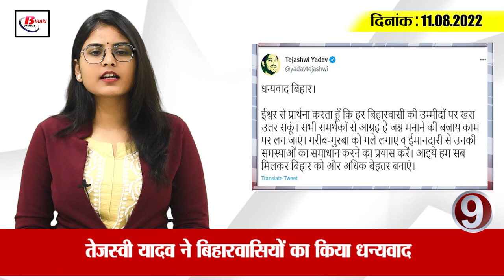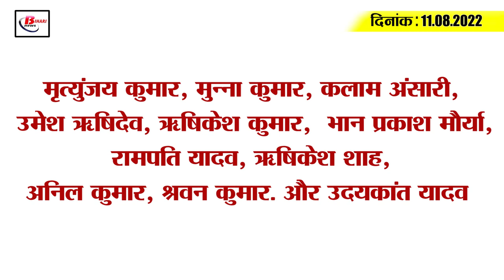Get Today Bihar Evening breaking news of 11th august 2022 on Nitish caninet expansion Rakshabandhan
Get Today Bihar Evening breaking news of  11th august 2022 on Nitish caninet expansion, Rakshabandhan, Tejaswi Yadav.

1. Markets buzzed on Rakshabandhan

2. Nitish Kumar called the allegation made by Sushil Modi fake

3. Is the Nitish government thinking of giving relief to the farmers in the midst of drought

4. Congress leaders spoke about the expansion of the cabinet

5. Nitish Kumar is furious to become PM- Tarkishore Prasad

6. Expansion of cabinet may happen after August 15
7. Statement from Maharashtra, Nitish Kumar has formed an alliance with the wrong party.

8. Clouds give relief to the people of Bihar from the heat

9. Tejashwi Yadav thanks the people of Bihar

10. Lalu Yadav was aware of Sushil Kumar's veins

11. Jagdeep Dhankhar became the 14th Vice President of Independent India

12. Will the new political alliance in Bihar survive, Prashant Kishor said on this?

13. Jayawardene reveals who will be Rohit's opening partner

14. Less than 20 thousand corona cases across the country

15. Lalan Singh disclosed on whose behest Nitish Kumar had separated from RJD

What gift would you give to your sister on the holy festival of Rakshabandhan of brother and sister?